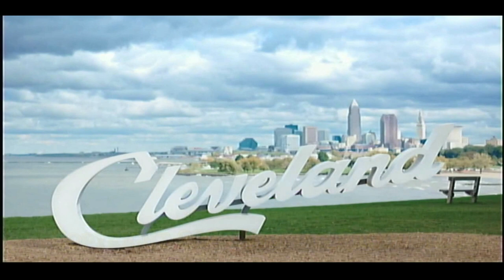Lisa Howard - Brent Kirby's 10x3 9.6.2023